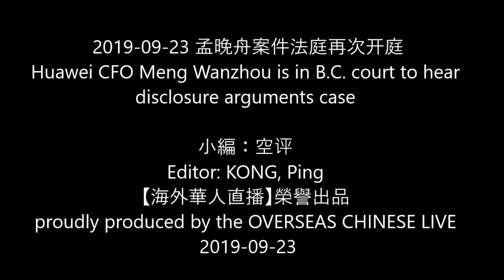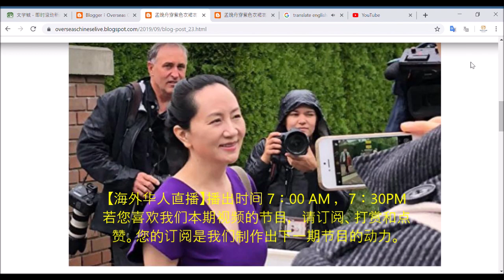【海外華人直播 】 孟晚舟案件法庭再次开庭 Huawei CFO Meng Wanzhou is in B.C. court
每日固定播处时间：
每日固定播出时间：
孟晚舟 MengWanzhou BCcourt# 海外华人直播#OverseasChineseLiveStreaming#

Director: Joe Fang
Editor: P. Fang